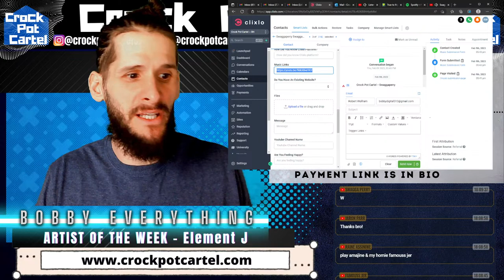Listening to YOUR Music Live - Crock Pot Cartel Show - Live MUSIC REVIEW SHOW - FREE MUSIC REACTIONS